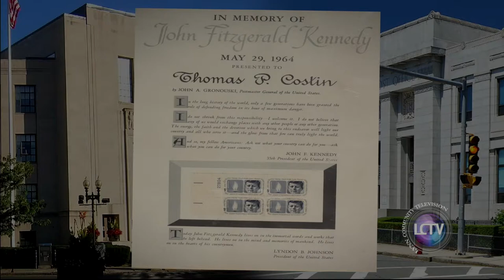A Conversation with Thomas Costin - Part 3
Former Mayor & Postmaster of Lynn, MA Thomas P. Costin Jr. visited Lynn Community Television to discuss family, friends, the City of Lynn, and more in this multi-part series.

On this final episode Richard Coppinger (HR/Finance Manager, LCTV) & Joe Scanlon (Treasurer of the Board of Directors, LCTV)  talked with Mr. Costin about his family, time as Postmaster, friendship with the Kennedy family, & more.

Facebook.com/lynncommunitytv
Twitter.com/lynncommunitytv
YouTube.com/LynnTVOrg
Instagram.com/lynntelevision